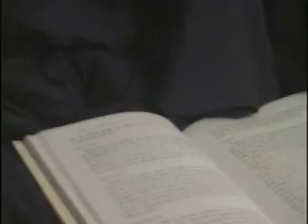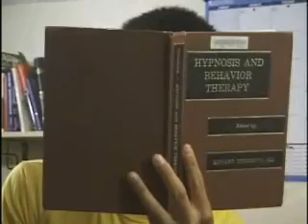Who Am I Part 1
A korean kid gets hypnotized into thinking he's Mexican.